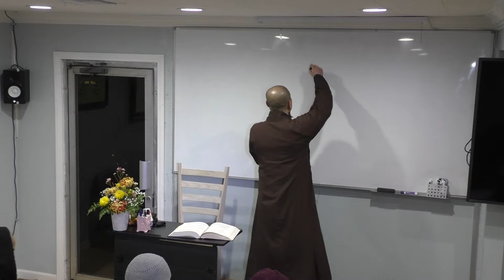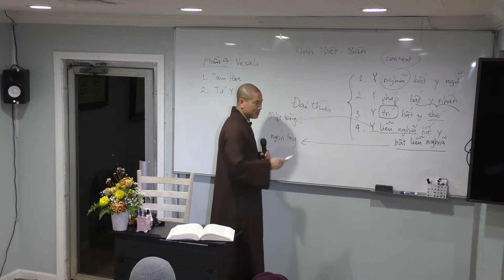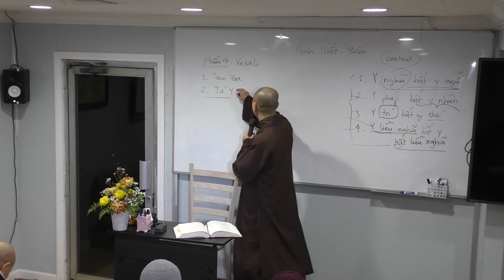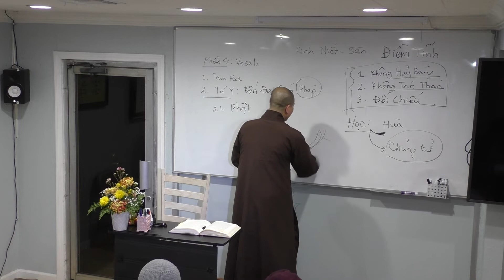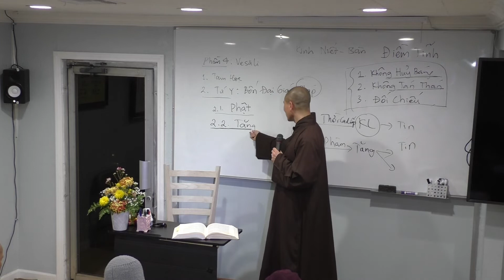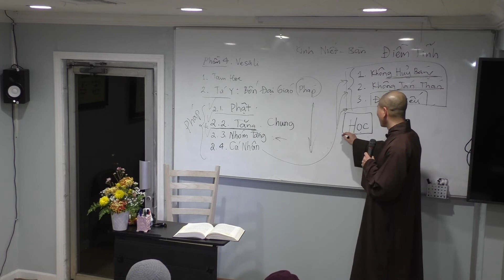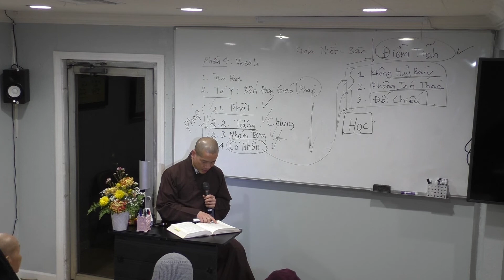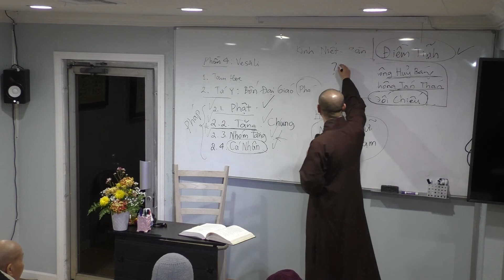Kinh Trường Bộ - Bài 38 - Thầy Thanh Nguyên